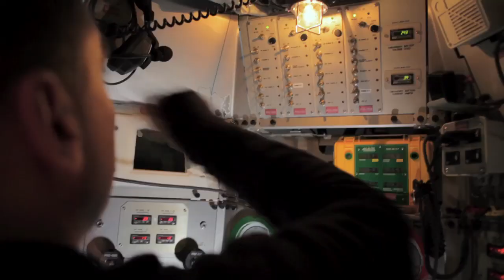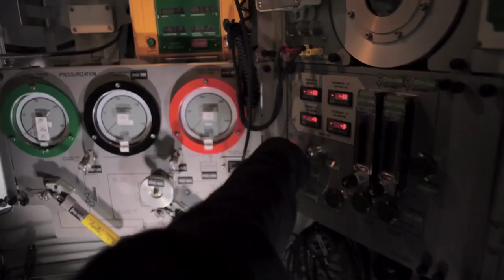Deep Sea Team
Whether it's performing rescue operations deep below the surface of the ocean, or performing important missions to keep the fleet ready, a day in the life of a Navy Diver is never boring. Navy Divers go to every depth imaginable to get the job done.